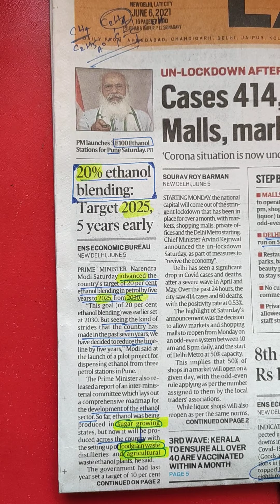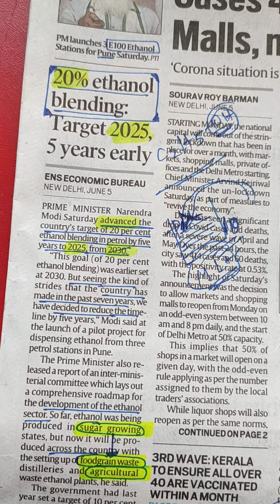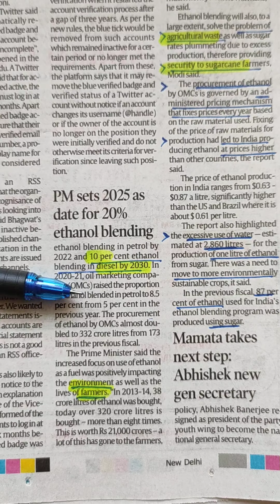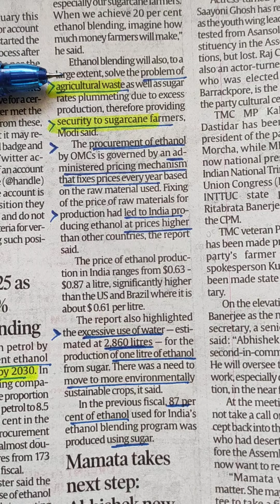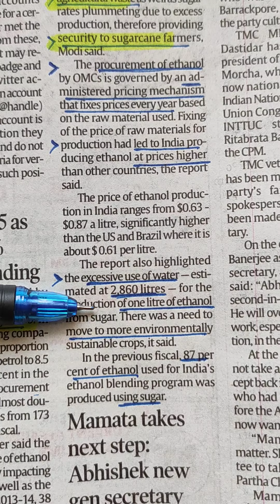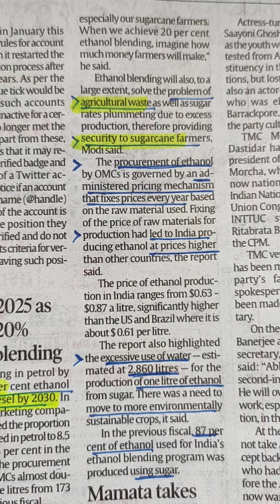ETHANOL BLENDING||farmers income2×||pollution